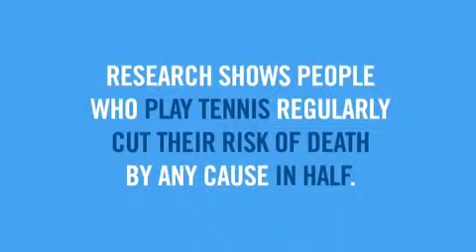Tennis Makes You Invincible